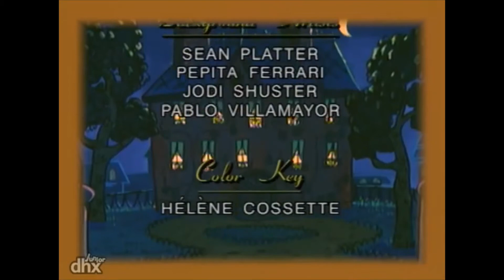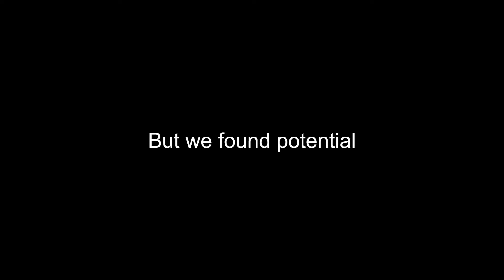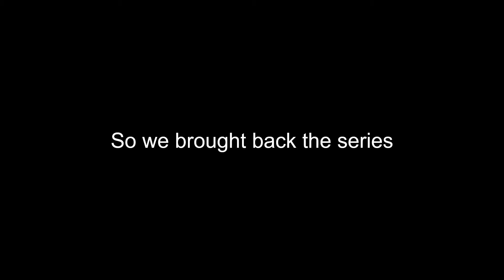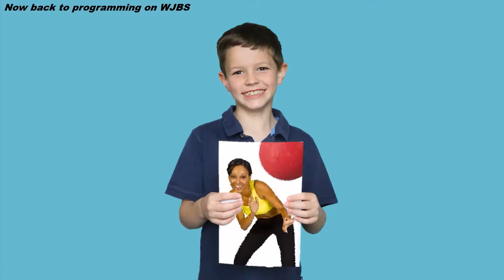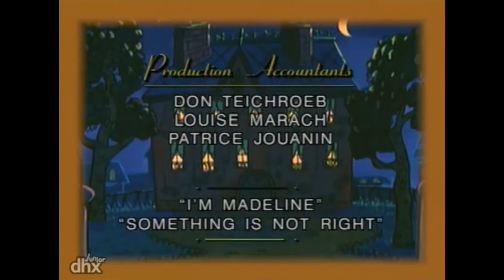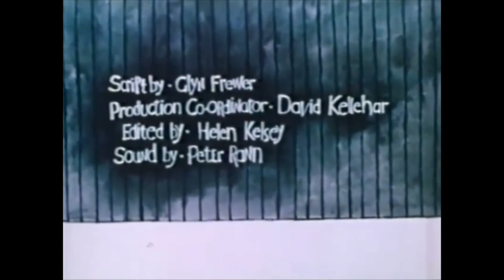Madeline's Rescue/Simon in the Land of Chalk Drawings (9-10)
MADELINE'S RESCUE - Madeline almost drowns.

SIMON'S DOUBLE (1974 VERSION) - Simon's mommy has pissed him off.

SIMON AND THE ELEPHANT - An elephant cannot make good music!

Copyright to the original owners of everything you see and hear in this broadcast.